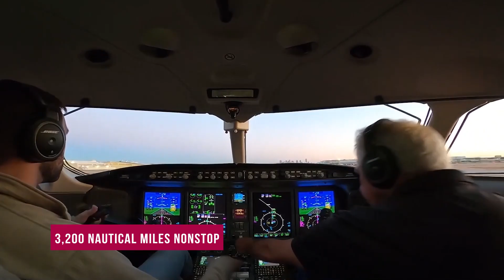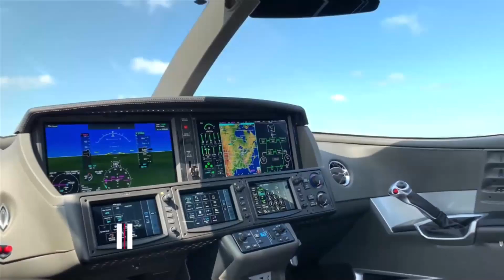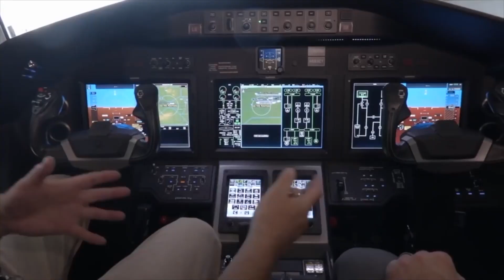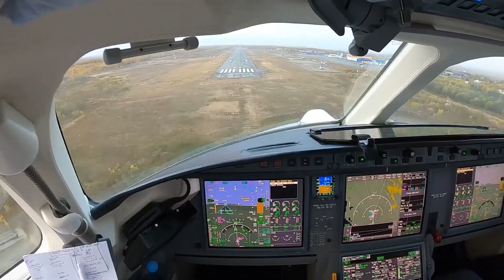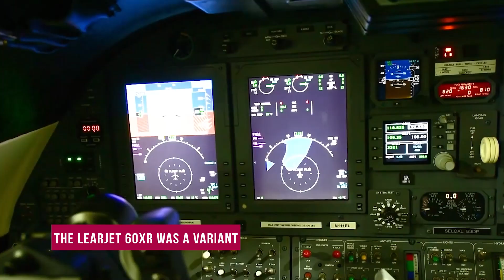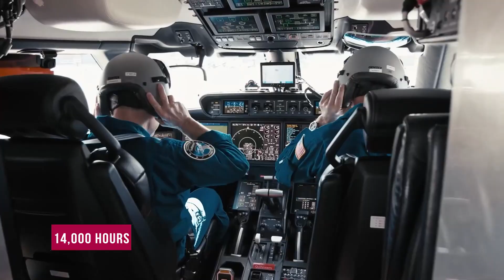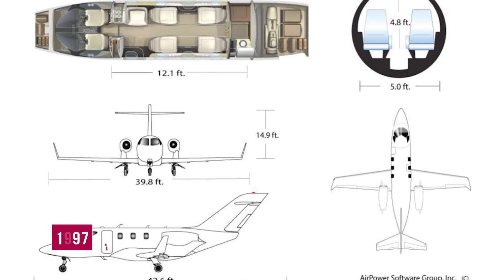Top 12 Private Jets In The World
Title - Top 12 Private Jets In The World.

Private jets are the most common type of business aircraft. There are numerous models, types, and sizes available. As a result, each plane has a unique range, allowing for longer or shorter journeys.
Here are the top 12 privet jets in the world.

00:00 - Intro.
00:34  - Bombardier Challenger 300/350
01:25 - Cessna Citation X
02:15 - Cirrus Vision SF50
03:00 - Textron Aviation Cessna Citation Latitude
03:45 - Gulfstream G 550
04:38 - FALCON 7X
05:29 - Pilatus PC-24
06:23 - Learjet 60
07:32 - Airbus ACJ TwoTwenty
08:16 - Gulfstream G700
09:07 - Embraer Phenom 300E
09:52 - HondaJet HA-420 VLJ